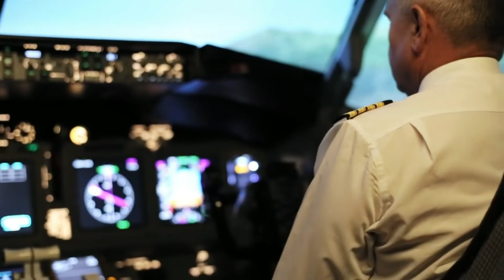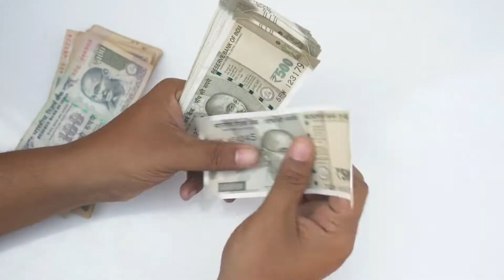అత్యంత ప్రమాదకరమైన ఉద్యోగాలు | Most Dangerous Jobs in The World in Telugu by Neo Unsung Facts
Hi, Friends in This Video Your Going to know about అత్యంత ప్రమాదకరమైన ఉద్యోగాలు | Most Dangerous Jobs in The World.
Must-See Videos
Plz Support our Youtube channel Neo Unsung Facts